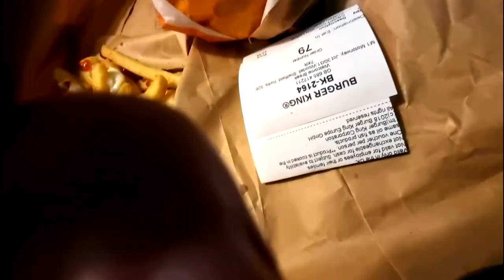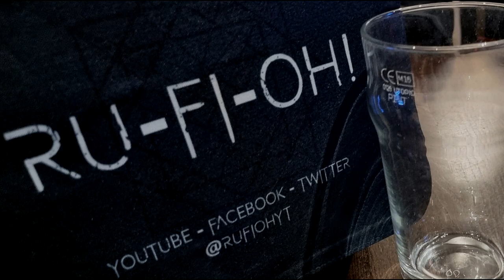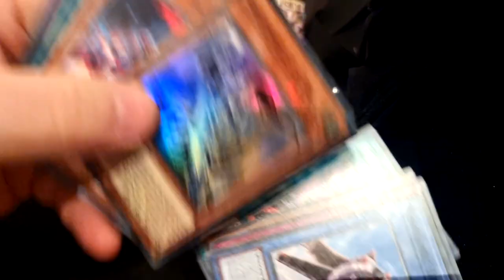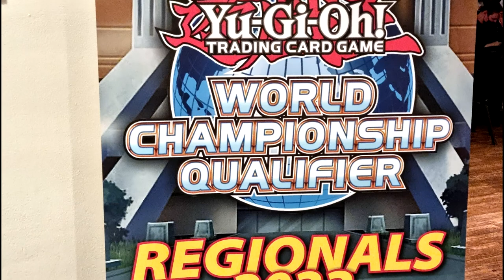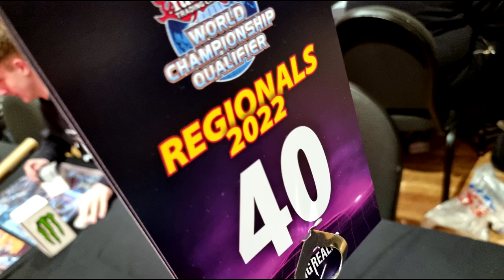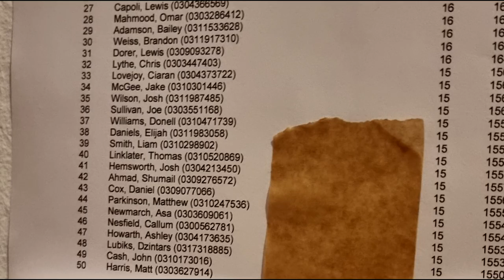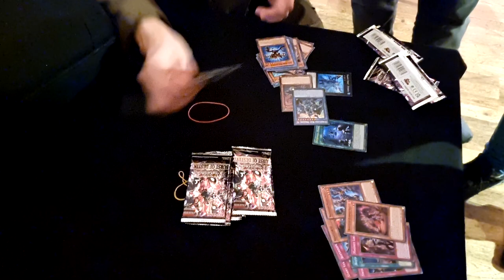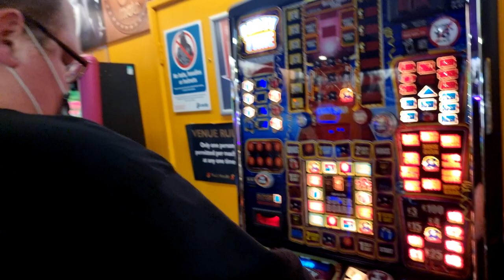Yu-Gi-Oh! TCG - Living Realms: The Event Vlog - Leeds WCQ Regional - January 2022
For today's video we're covering another day on the road - with myself, the JamJamCardsUK Team, and the rest of the Manascrew lads hitting Living Realms in Leeds for the biggest WCQ Regional we've been able to attend in some time.

So how did my new Tenyi Swordsoul Build get on in the January 2022 regional? One way to find out!